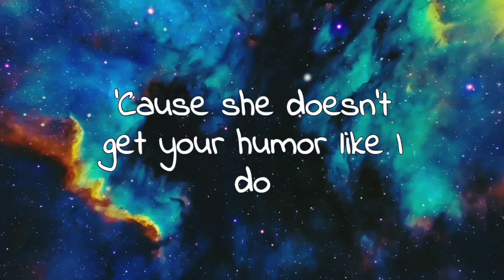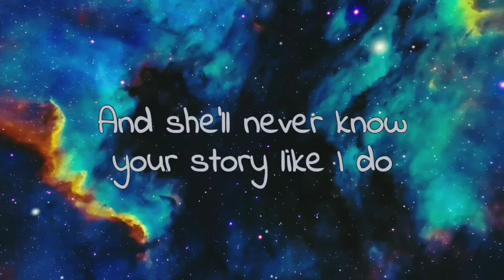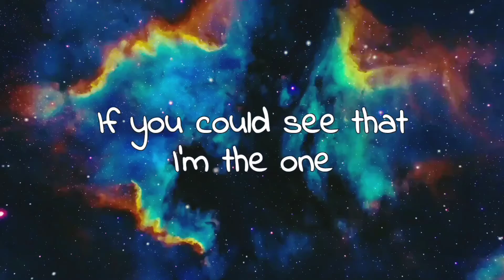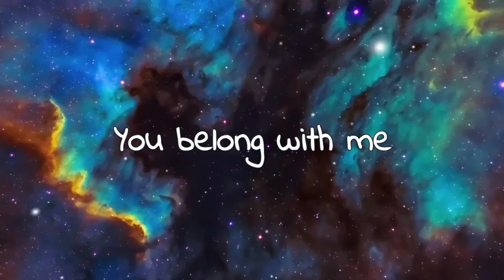Taylor Swift - You Belong With Me | CoverBy It's Us!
You Belong With Me By Talyor Swift
Cover By It's Us!

Music Used In This Video :

Song Name : You Belong With Me
Licences : UMPG Publishing, Warner Chappell, BMG Rights Management (US), LLC, LatinAutor - SonyATV, LatinAutorPerf, UMPI, ARESA, SOLAR Music Rights Management, PEDL, LatinAutor - Warner Chappell, Forward Music Publishing Co., Ltd., BMI - Broadcast Music Inc., UNIAO BRASILEIRA DE EDITORAS DE MUSICA - UBEM, Sony Music Publishing, Abramus Digital, MINT_BMG, LatinAutor - UMPG, and 6 music rights societies